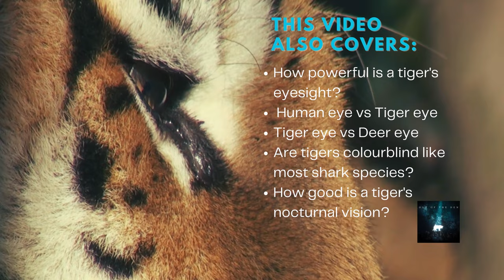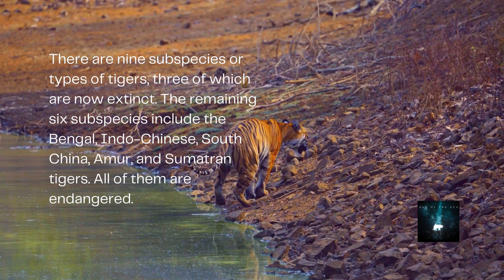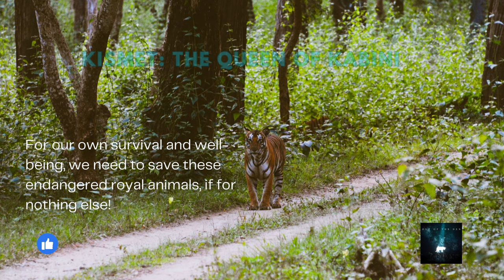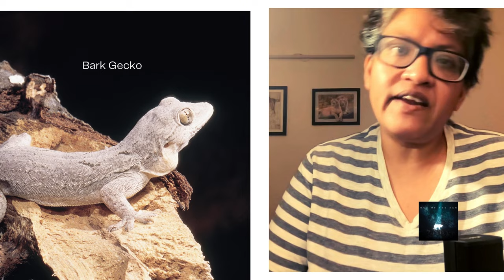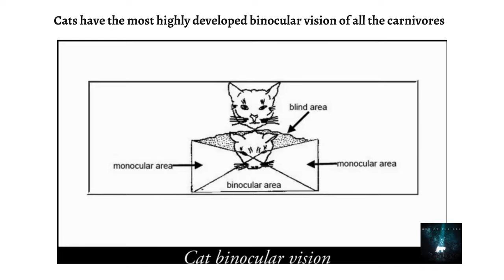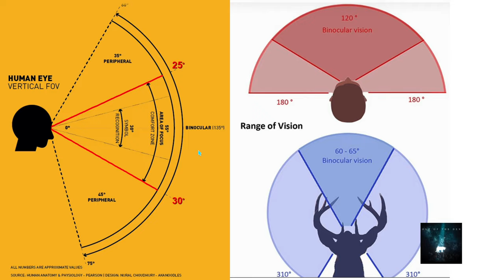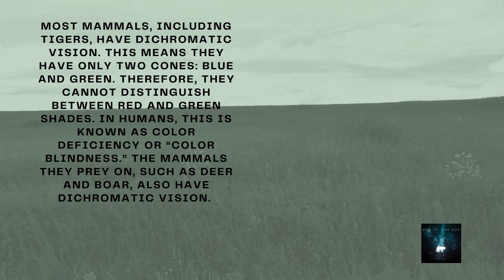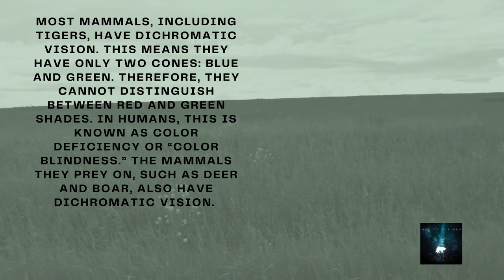False eye of a Tiger | Human eye vs Tiger eye | Tiger Vision Secrets | Wildlife Documentary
This video shows the world through the Eyes of a Tiger. The incredible colour vision of human eye has been compared with the binocular cat vision and this video also shows how tigers view their preys at night.

This video also shows how deer perceive the world around them.

Animals with horizontally elongated pupils tended to be plant-eating prey species with eyes located on the sides of their head; for instance, deer. This shape and placement gives these animals a panoramic view so they can scan for danger in all directions while grazing. Tigers have forward facing eyes like ours rather than one on each side of their head like say in a cow or deer. This provides them with binocular vision because each eye's field of vision overlaps creating a three dimensional image.

Questions answered:
How tigers perceive the world around them?
Tiger eye Vs Human eye
Tiger vision at night
How animals and people see the world differently?
Mother Nature has an incredible trick to help tiger
How animals see the world?
Comparison: Animal Vision
Are tigers colourblind?
Structure and working of a human eye